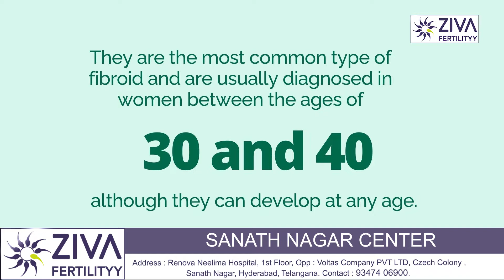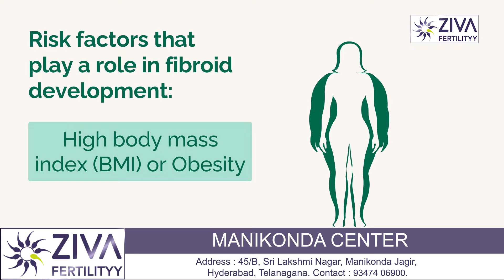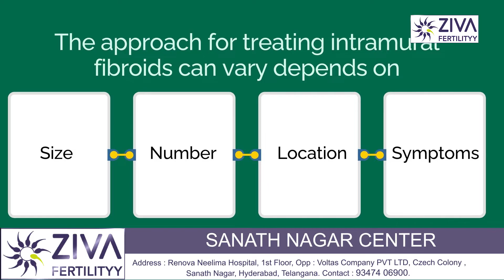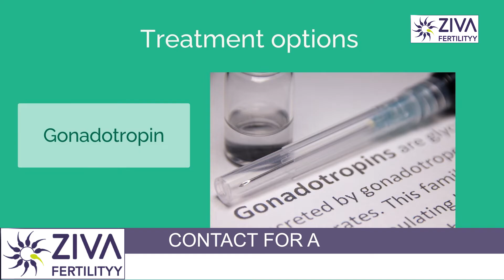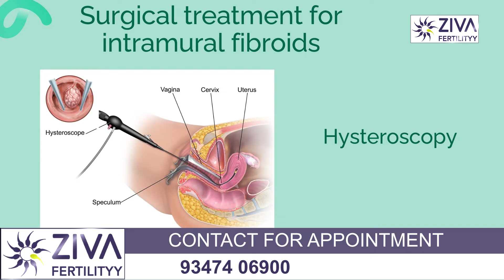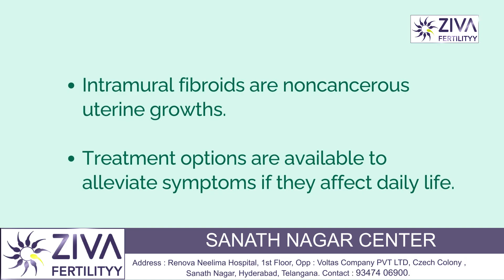Intramural Fibroid : Causes, Symptoms and Treatment || Dr C Suvarchalaa || ZIVA Fertilityy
Dr. C Suvarchalaa (Scientific Director, Masters in Clinical Embryology (Australia & UK, PhD (Genetics)) - Topic: "  Intramural Fibroid : Causes, Symptoms and Treatment " - ZIVA Fertilityy English -  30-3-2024

Ziva's Success story:
1)  24+ Years of Experience
2)  Around 90% Success Rate
3)  10,200 ICSI Cycles
4)  2,200 IVF Cycles
5)  3+ Centers in Hyderabad